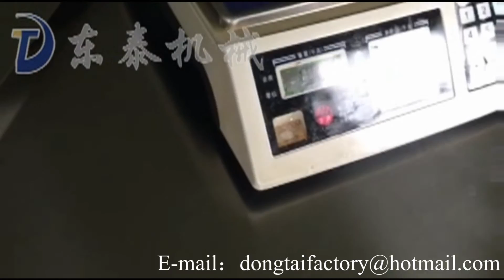Automatic sauce filling vacuum capping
Jinan Dongtai Machinery Manufacturing Co., Ltd.
Department:       International Trade Department
Post Code/ ZIP:   250100
Contact Person:   Ms.Willow Wu
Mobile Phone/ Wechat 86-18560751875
Contact Person: Willow Wu
Skype: MayLv1309

Contact Person: Jo Yang
Skype: JoYang511
Adress: Jichang Road,Lingang Development Zone,Jinan China